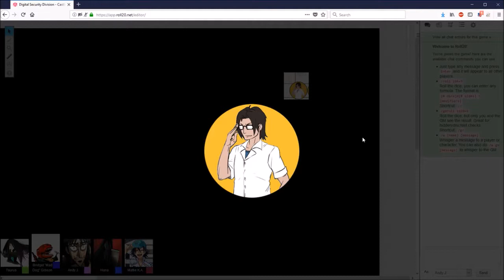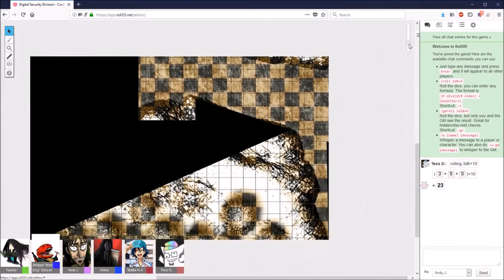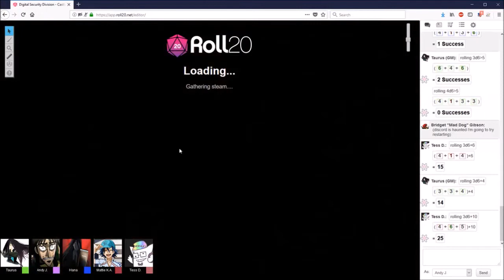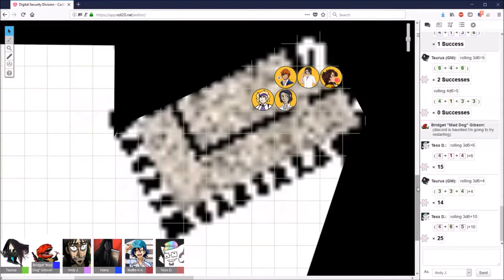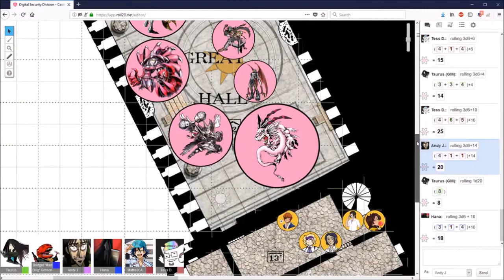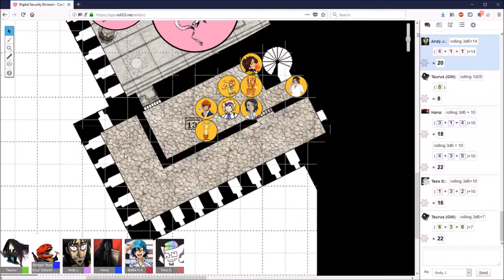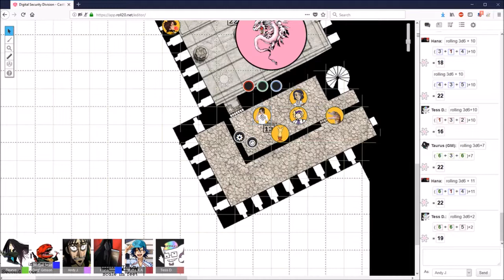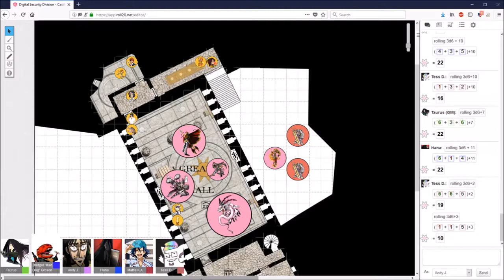Digital Security Division: Castle of Hearts (Part 1) - A Digimon Tabletop Adventure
Credit to Andy for recording from his perspective - allowed us to capture the scene without all my special DM only features getting wrapped up in this.

The Digital Security Division, maintained by the Kamishiro Corporation, perform a vital yet secret service. As the virutal reality world of EDEN continues to flourish, the bordering Digital World intercepts it. Parts of that larger world manifest within. And danger spreads.

Thus the DSD are deployed to locations where the Digital World surfaces within EDEN, tasked to locate and dispose of the connection point. Today these five humans and Digimon partners head to the snowbound Castle of Hearts. And within, they find...

The Castle of Hearts campaign is run using the Digimon - Digital Adventures tabletop system, found